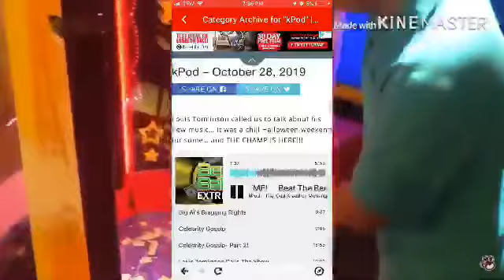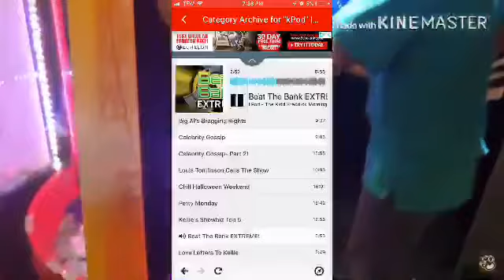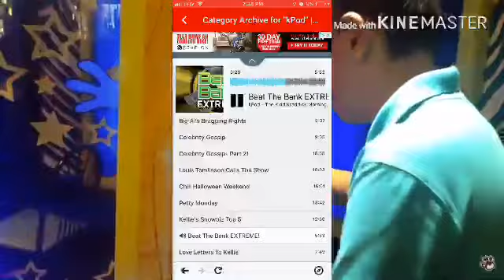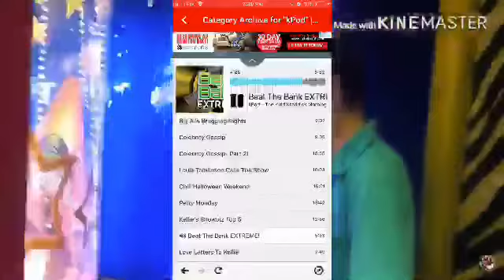660$ Winner + 850$ Valut Door Closed On Beat The Bank Extreme On The Kidd Kraddick Morning Show